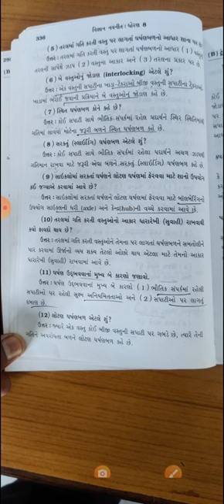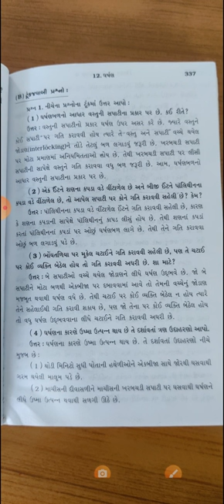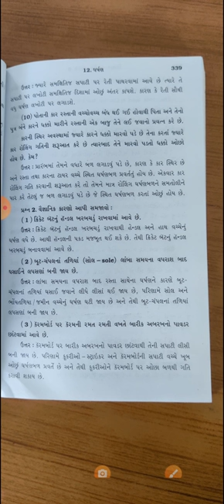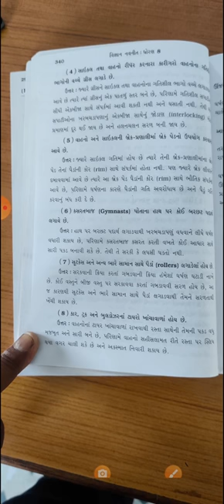STD 8 SCI CH 12 VIDEO2